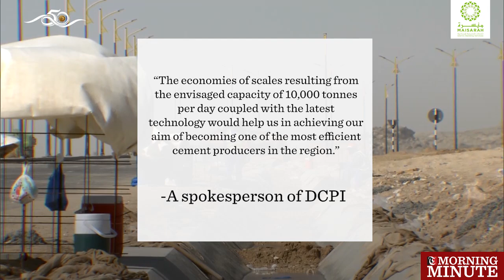Largest integrated cement plant to be implemented in Duqm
8 am

Duqm Cement Projects International (DCPI) is all set to construct Oman’s largest Integrated Cement Manufacturing Facility in Special Economic Zone at Duqm.

The new competitive plant with a capacity of 3.50 million tonnes per annum at an estimated investment of $435 million is likely to  give  impetus to  the development  of downstream industries.

“The economies of scales resulting from the envisaged capacity of 10,000 tonnes per day coupled with the latest technology would help us in achieving our aim of becoming one of the most efficient cement producers in the region.” - A spokesperson of DCPI.

The project aims to contribute to the national objective of making Oman a hub for industrial excellence in the region.